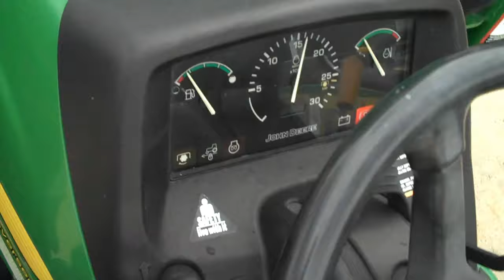2003 John Deere 4510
Hours 3,559, S/N LV4510P155309, Yanmar 2.0 Liter 4-Cylinder 38.4 HP Engine, 4-Speed Forward and 4-Speed Reverse Trans, Diesel Powered, 3-Point, PTO, 4x4, John Deere 460 Front End Loader, right rear turn signal broken, Runs and Operates.